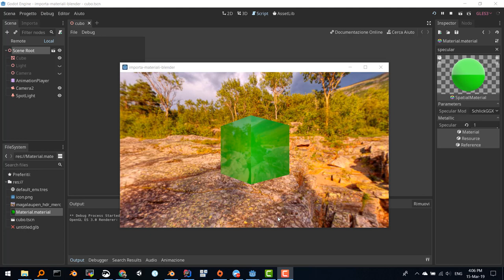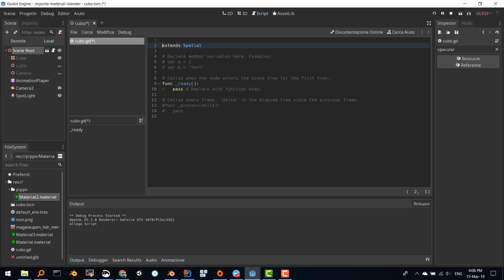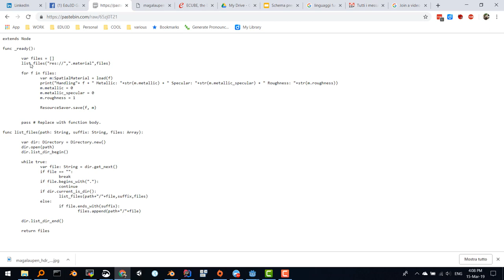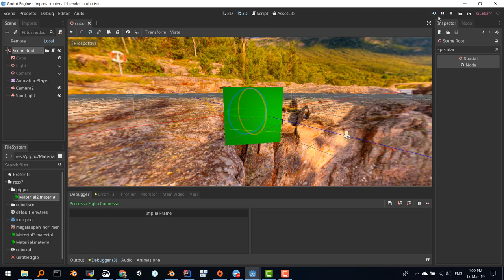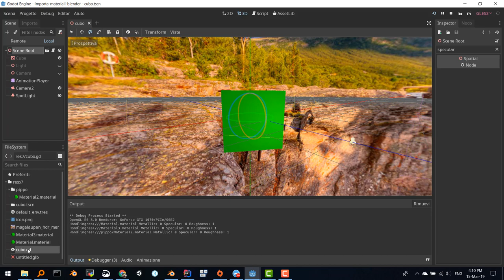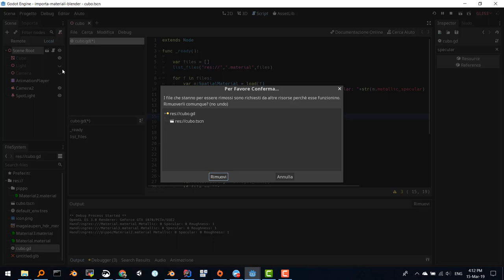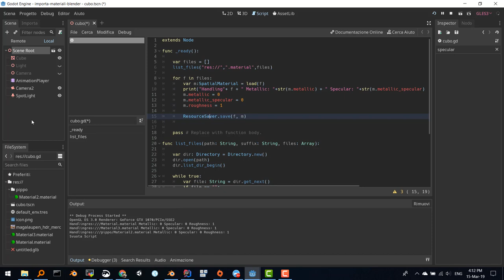Edu3d Godot elimina trasparenza con script sui materiali